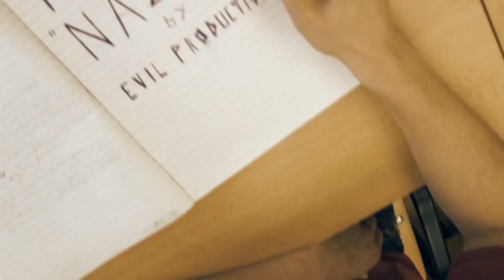Podfuck - Názor (official video 2013)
Official video of Slovak band Podfuck from Kosice city.

Artist: Podfuck
Song: Nazor
Video: Evil Production
Year: 2013
Director: Jakub Bača, Štefan Bačinský (Evil Production)
Editor: Jakub Bača
Camera: Jakub Bača
Sound: Miroslav Felber
Album: Znamenie (2012)